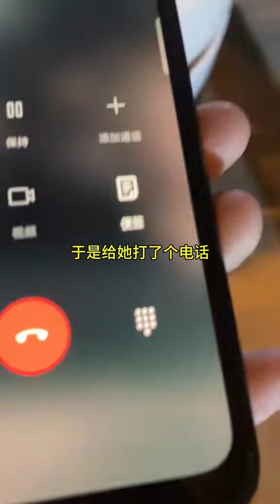你可以喜欢很多星星，而我只心动那一个月亮 白月光 青春 a小阿瑶